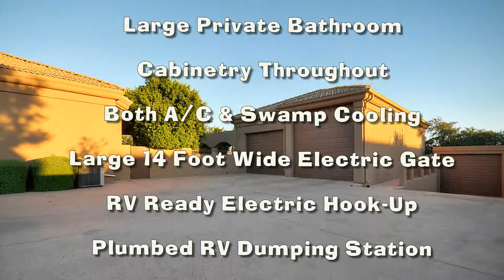Peoria Home For Sale - Video Blog "What $779,000 Buys You in Peoria Arizona"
It is amazing how much home you can buy in Arizona compared to San Diego California, Seattle, Washington, and even Canada! You will discover you can buy a home in Arizona for almost 1/3 of what you would pay in other area of the US and Canada.